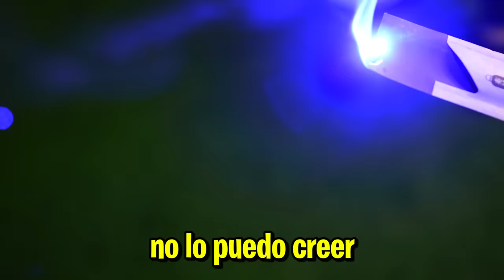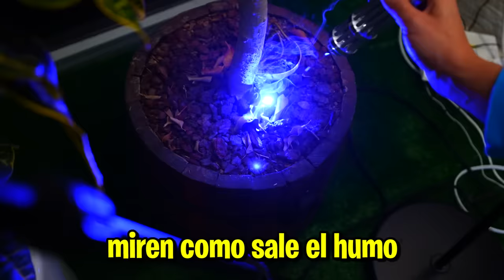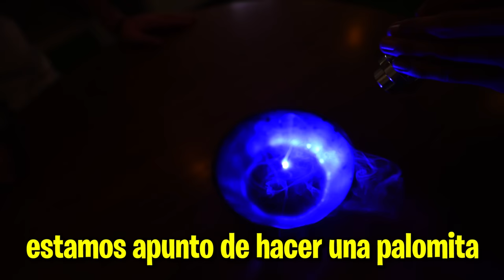COMPRE EL LASER MAS POTENTE DEL MUNDO! 😱 *peligroso*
hola amigos! en este video compre el láser mas potente del mundo! y lo usamos para quemar cosas que tenia en mi casa!

veracruz: todavia no estar a la venta

Fede